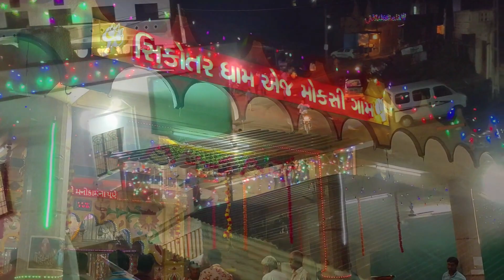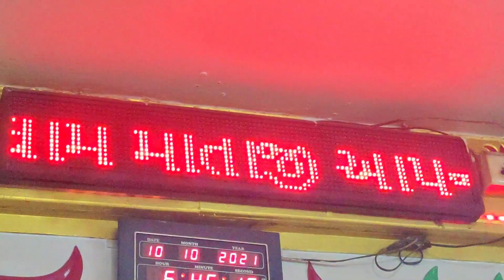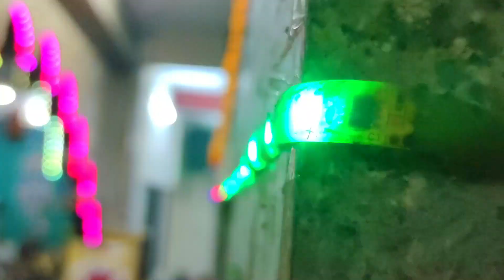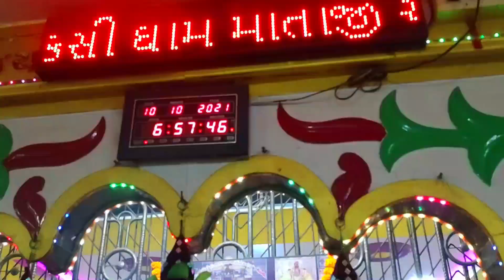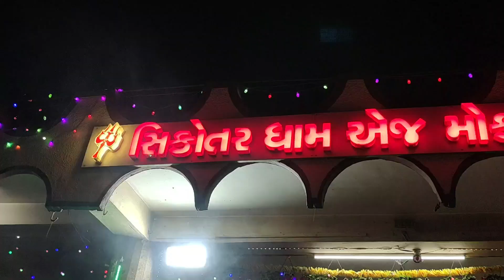Moxi Sikotar Maa Mandir | ચમત્કારી સિકોતર મા મોક્ષી ધામ માં | Gujarati Vloger | Barodian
હેલો વડોદરા..
કેમ છો?
આશા રાખુ છું મજા માં જ હશો..

📀 *માં સિકોતર આયો તારા ધ્વારે* 📀
🎤 ગાયક- *મયંક રાઠોડ*
🎹 સંગીત- *વિશાલ વાઘેશ્વરી,સુનિલ વાઘેશ્વરી*
✒ ગીતકાર- *દીક્ષિત વાઘેલા*

વિડીઓને જોવા માટે આપનો ખુબ ખુબ આભાર!😘

ખુશ રહેજો અને ખુશ રહેવા દેજો.